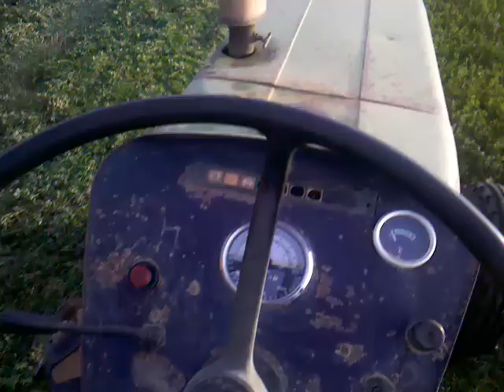fauchage de la luzerne près de sétif algerie part 4